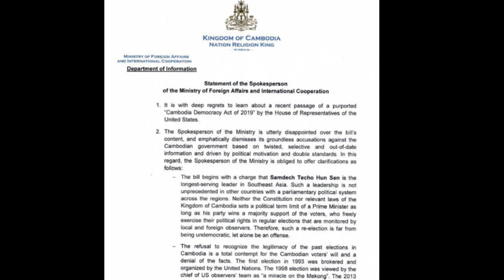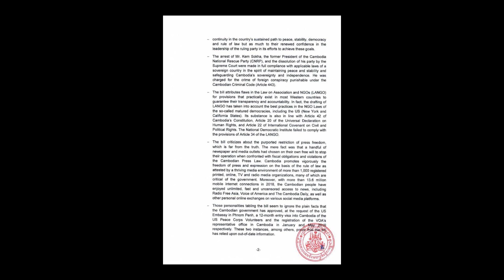Hun Sen is elected-prime minister: Cambodia official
Cambodia’s foreign ministry strongly rejected the US’s house representative statement; considered Mr. Hun Sen is a longest-leader without Cambodia people’s wills through the democratic election. Cambodia calls US’ house drafted law related to Cambodia with sanctions on the top Cambodia’s officials is Cambodian sovereignty violation.
On 15th July, 2019, the drafted law is unanimously adopted to headlong press some irritable sanctions on senior officials of kingdom by US house. Those people whose names were in the list including premier, his generals, his sons and daughter, some tycoons, along with many senior officials and all are 17 people